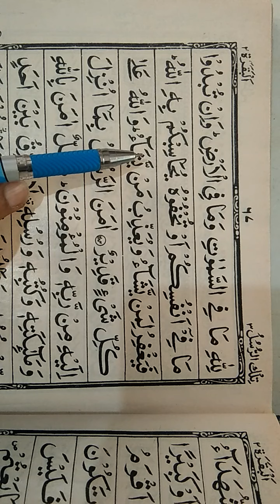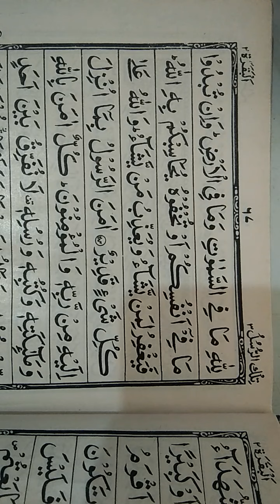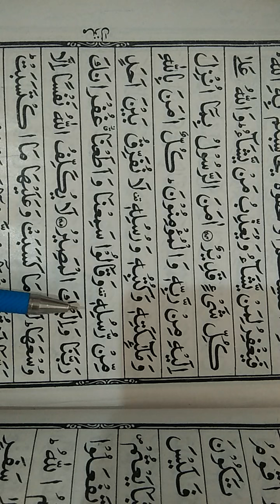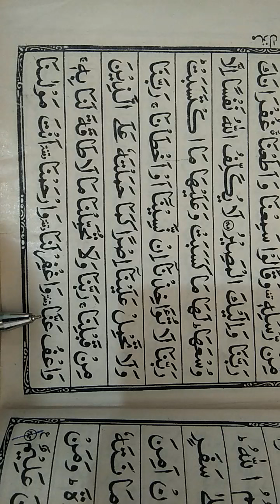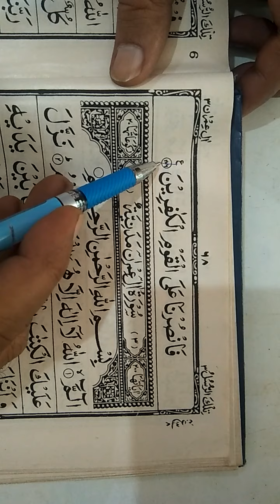4th class Qur'an سورۃالبقرہ اخیر کی تین آیتیں